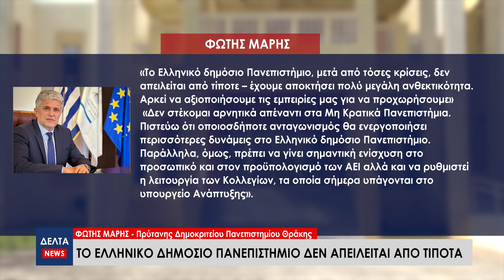Δημοκρίτειο Πανεπιστήμιο: Διαδικτυακά οι εξετάσεις από 7 Φεβρουαρίου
Από τις 7 Φεβρουαρίου διαδικτυακά θα διεξάγονται οι εξετάσεις στο Δημοκρίτειο Πανεπιστήμιο Θράκης καθώς εξακολουθούν να τελούν υπό κατάληψη τα τμήματα. Την ίδια ώρα τα τμήματα αναμένεται να προσαρμόσουν τις εξετάσεις στα νέα δεδομένα λόγω έλευσης της τεχνητής νοημοσύνης.